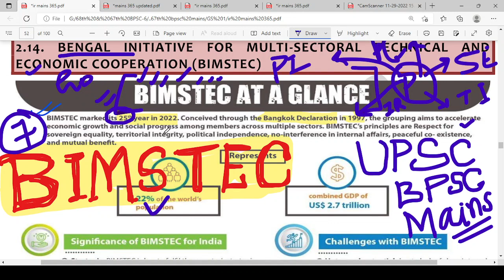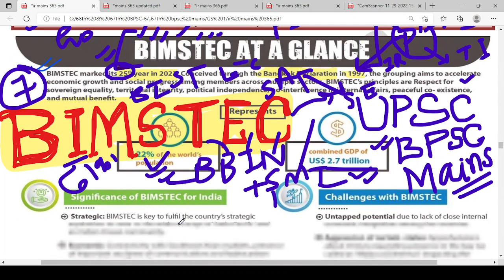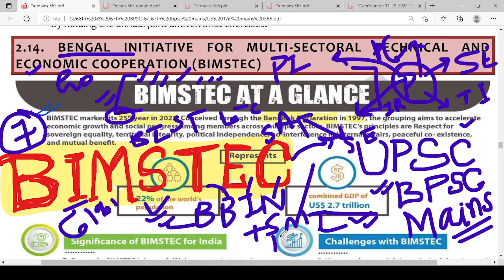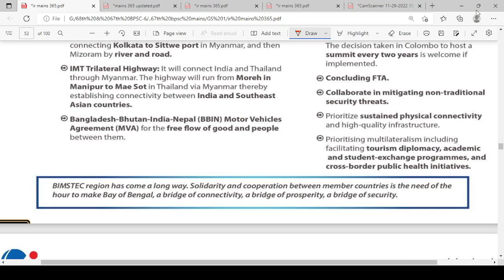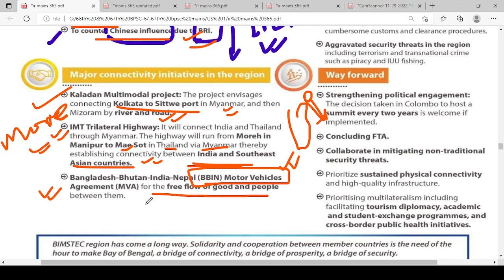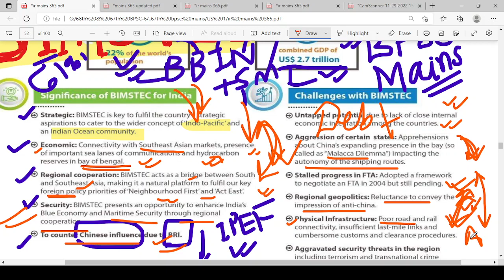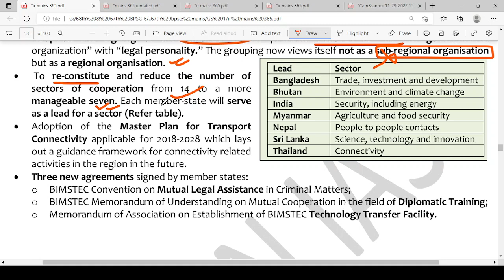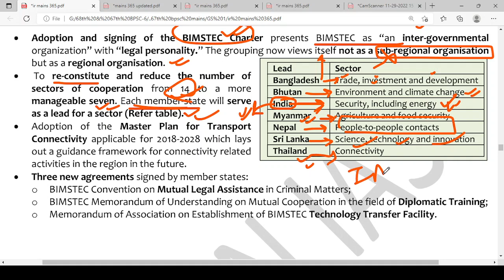67th BPSC/UPSC Mains- BIMSTEC | BANGKOK Declaration-25Years of BIMSTEC | 68th BPSC Mains IR-Current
This video is all about 67th BPSC/UPSC Mains- BIMSTEC | BANGKOK Declaration-25Years of BIMSTEC | 68th BPSC Mains IR-Current affairs.